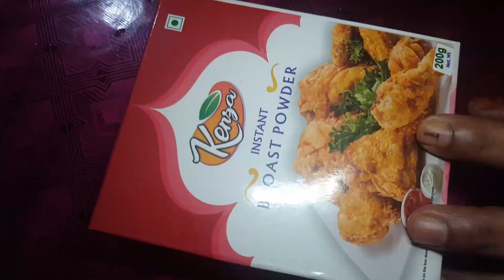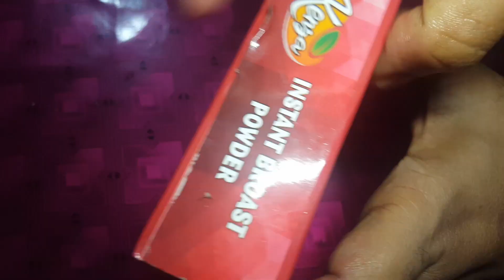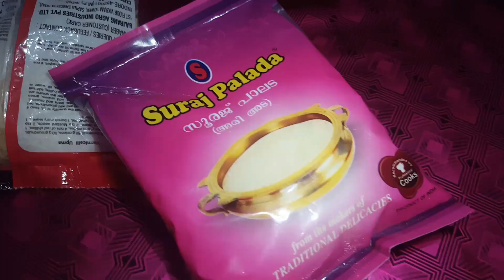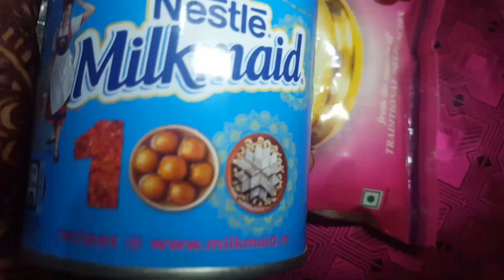നങ്ങളുടെ വീടിലെ ഒരു പെരുന്നാൾദിവസം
നങ്ങളുടെ വീടിലെ ഒരു പെരുന്നാൾ ദിവസം

chicken
manthi
broast
payasam
pathiri
vlog
recipe include

eid vlog
eid vlog Malayalam
eid vlog nesha sherin cooking
cooking included
kerala eid vlog
beutiful vlog
nesha sherin cooking

broast  chicken